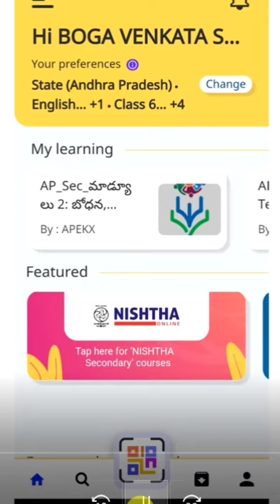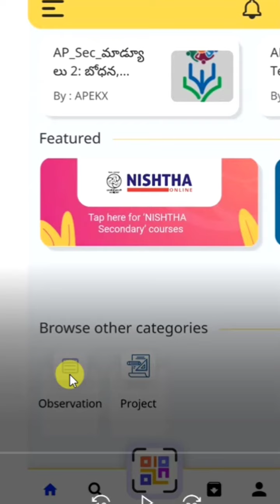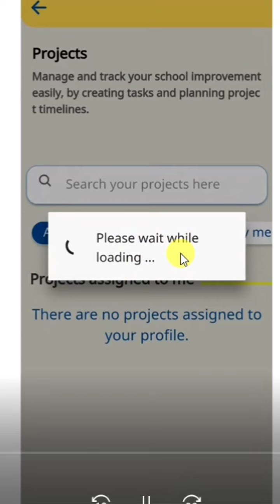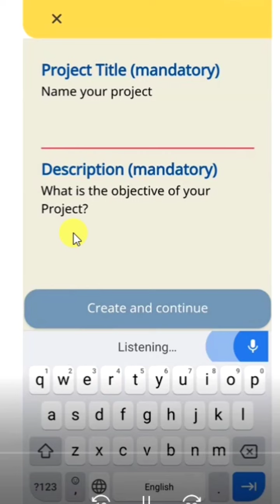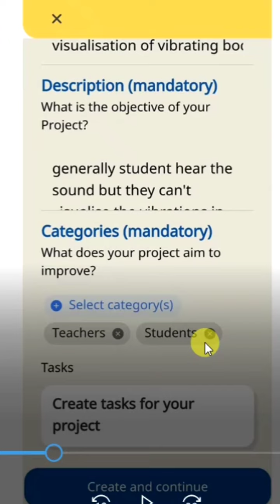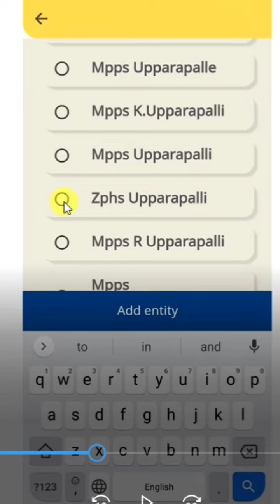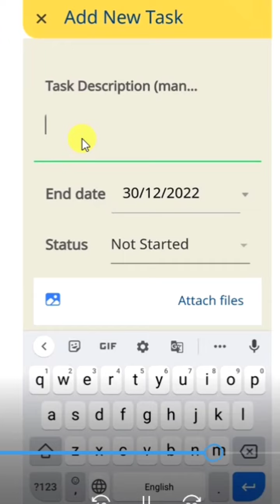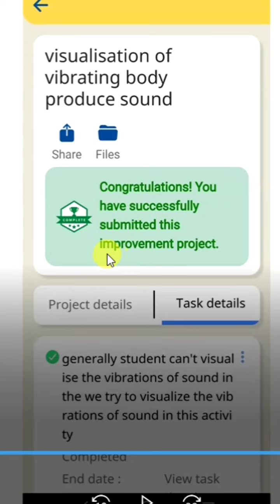అతి సులభంగా దీక్షలో విద్యా అమృత మహోత్సవ వీడియో అప్లోడ్ చేయు విధానం